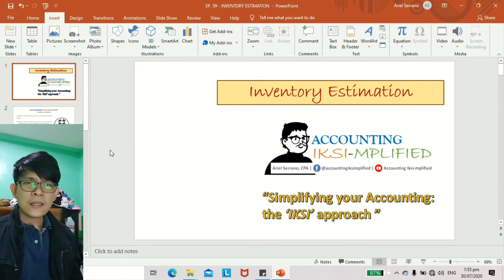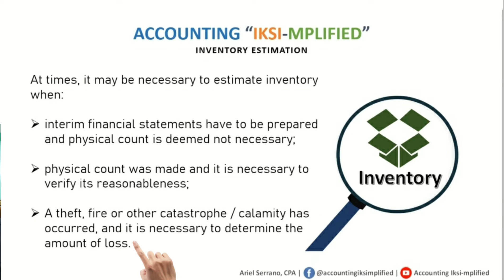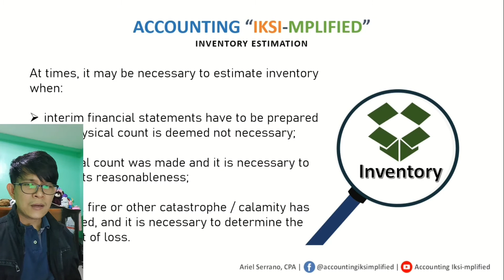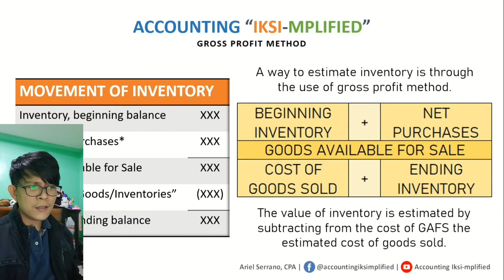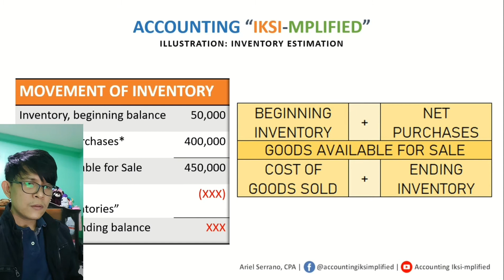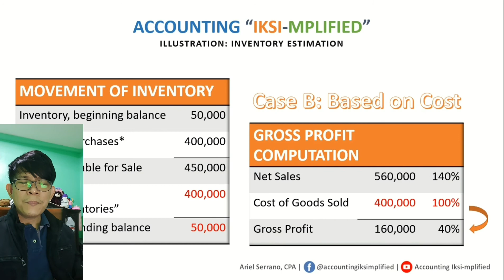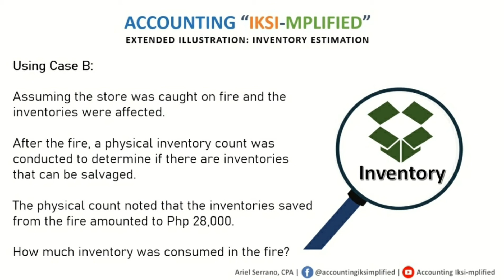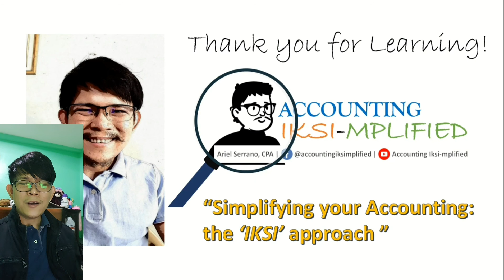Inventory Estimation using the Gross Profit Method | v2020 (Ep. 59)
Estimating Inventory Using the Gross Profit Method